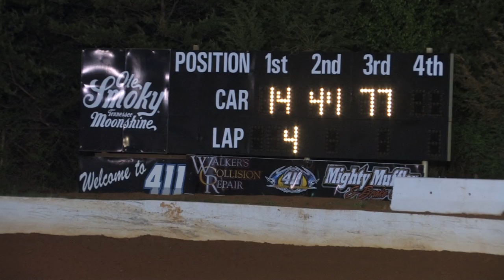411 Motor Speedway | Thunder & Lightning | 4 26 14